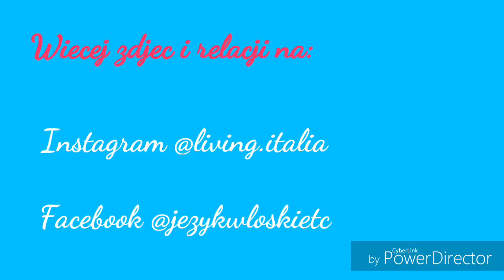Polka we Wloszech | VLOG | W parku wodnym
W tym vlogu zamiescilam urywki z kilku naszych wypadow do parku wodnego, ktory miesci sie w bardzo charakterystycznym miejscu, w poblizu miasteczka Pavia, nad rzeka Ticino.